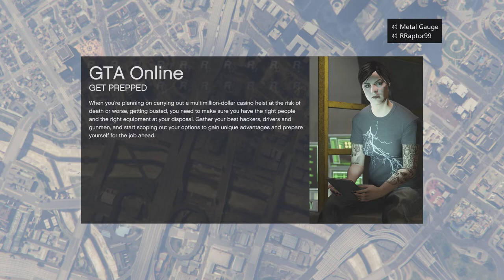Darts VS Car Darts GTA V